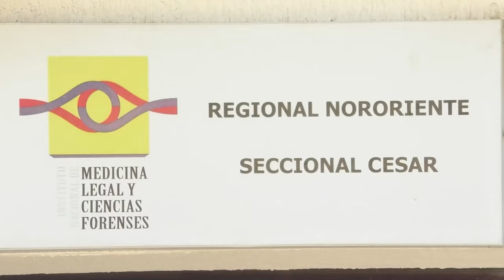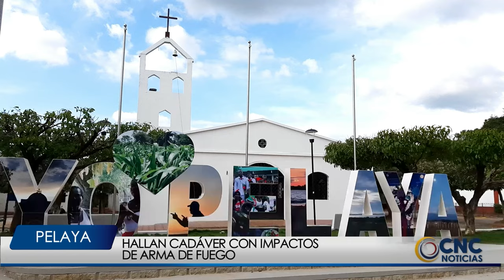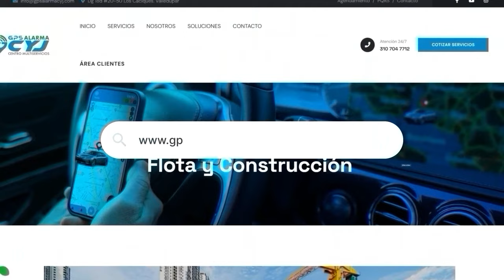CNC NOTICIAS VALLEDUPAR EMISIÓN CENTRAL 16 SEPTIEMBRE 2024